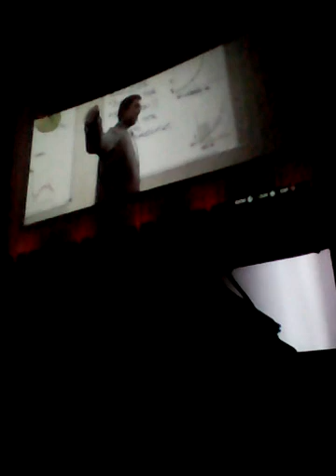Hanging out with Lamar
✌🐺 we watched meltdown.